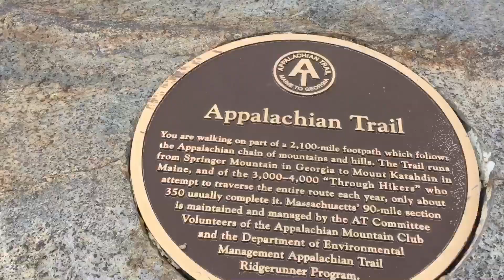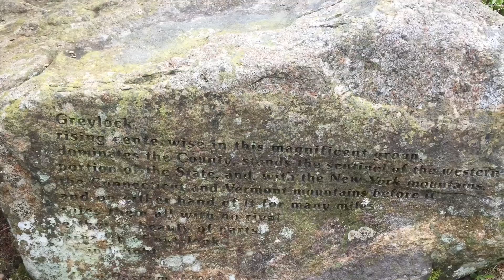Day 52, Cheshire, MA to Williamstown, MA, 14.7 miles